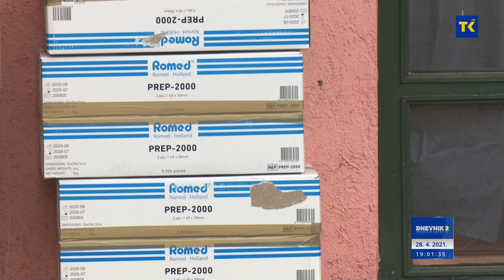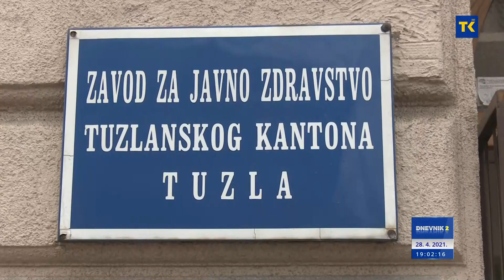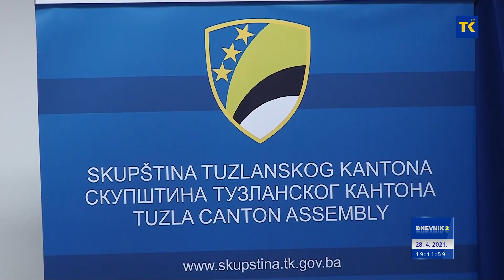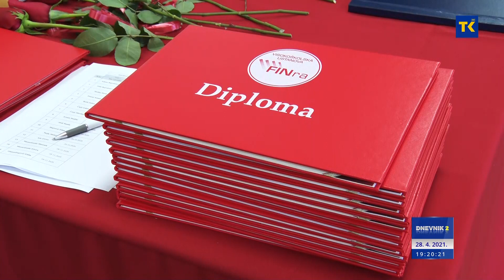DNEVNIK RTVTK - 28.04.2021.